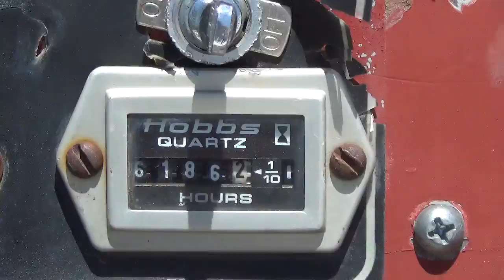Lot 127 - Freeman 1370T Baler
Beaver Creek Ranch & More Retirement Auction
Freeman 1370T Baler
Hr. Meter Indicates: 1,686 Hours
Serial #: 37474
Features: Deutz Diesel Engine , 3 Twine , 14" Chambered
Comments: Starts and Runs.
Location: McArthur, CA